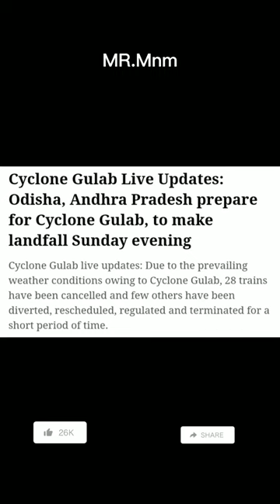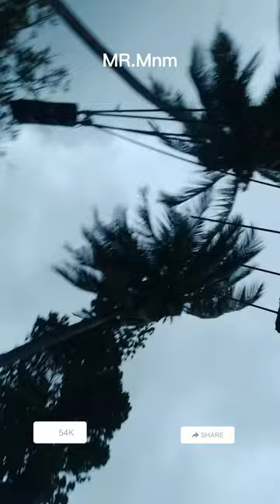Effect of Cyclone gulab | srilanka negombo | tamil |please pray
Cylone gulab # india